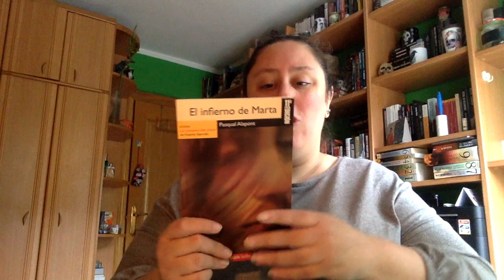Review El infierno de Marta de Pasqual Alapont